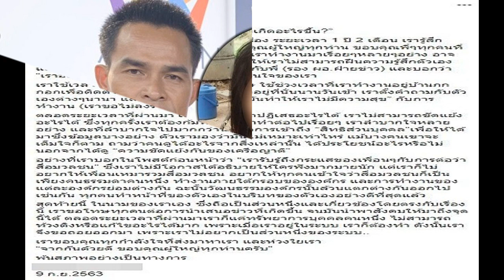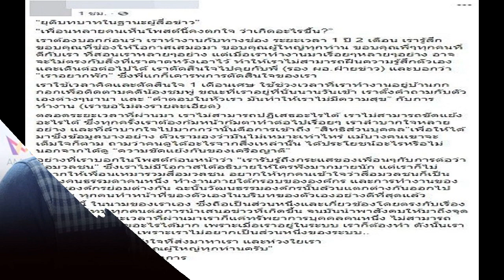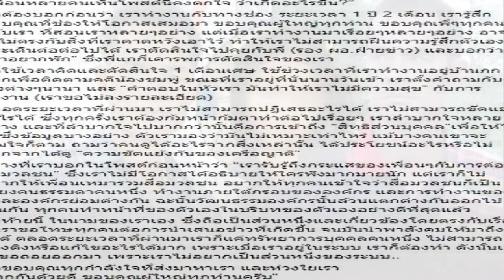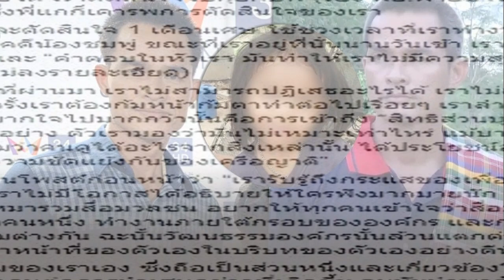คาถาบูชาพระราหู การไหว้ดาวราหูที่ถูกต้อง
พระราหู เป็นอสูรและเทวดานพเคราะห์องค์หนึ่งตามคติของศาสนาฮินดูและศาสนาพุทธ แต่ในทางดาราศาสตร์ดาวราหูไม่ได้มีตัวตนเหมือนกับดาวอื่น ๆ ในระบสุริยะจักรวาล แต่เป็นจุดตัดขาขึ้นระหว่าง ดวงจันทร์กับดวงอาทิตย์ (Ascending Node) ถ้าจุดตัดนี้อยู่ในระนาบเดียวกันก็จะเกิดปรากฏการณ์สุริยุปราคา-จันทรุปราคา หรือมักเรียกกันว่า ราหูอมอาทิตย์และราหูอมจันทร์

พระราหูในพุทธศาสนา คัมภีร์อนาคตวงศ์ระบุไว้ว่า พระสมณโคดมสัมมาสัมพุทธเจ้าทรงพยากรณ์เรื่องพระสัมมาสัมพุทธเจ้า 10 พระองค์ในอนาคตให้แก่พระสารีบุตรเถระ ความโดยย่อคือ องค์พระศรีอาริยเมตไตรยจะได้ตรัสรู้เป็นพระพุทธเจ้าเป็นปฐมที่ 1 และ อสุรินทราหู จะได้ตรัสรู้เป็นพระพุทธเจ้าทรงพระนามว่า พระนารทะ

ดาวราหูไม่ได้เป็นดวงดาวที่น่ากลัวเสมอไป บางครั้งจะให้ผลในเรื่องโชคลาภด้วย สิ่งสำคัญที่สุดสำหรับการไหว้ราหูนั้นคือ เป็นการเตือนสติตัวเองให้ระมัดระวังความคิดและการตัดสินใจ ไม่ว่าจะเป็นเรื่องใด ๆ ก็ตาม ควรใช้สติปัญญาเพื่อให้เกิดทางสว่างในใจ และดาวราหูก็จะส่งผลให้ชีวิตของเรามีความรุ่งโรจน์และความสำเร็จ